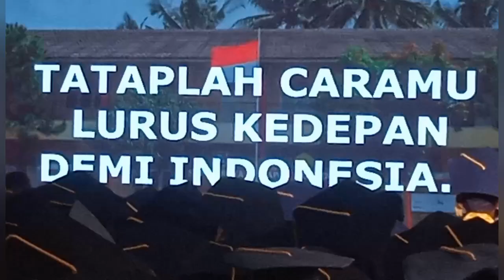WISUDA ANGKATAN XI, SMK TARUNA HARAPAN I CIPATAT, Tahun Pelajaran2022/2023.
Dalam acara wisuda angkatan XI SMK Taruna Harapan I Cipatat, Kebetulan putri dari abah adar menjadi salah satu peserta didik di sekolah ini#ciptaharja wisuda smktarunaharapan1cipatat@ABAHADARCHANNEL